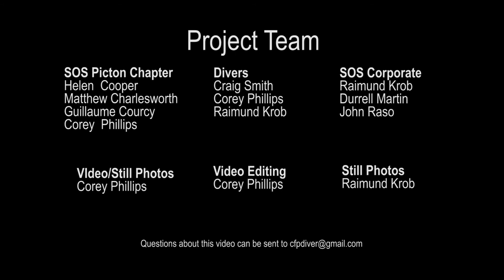Florence Block promo